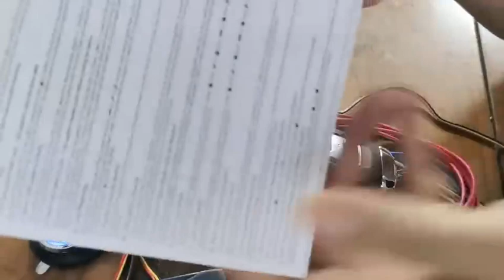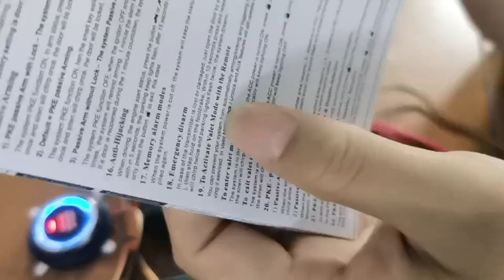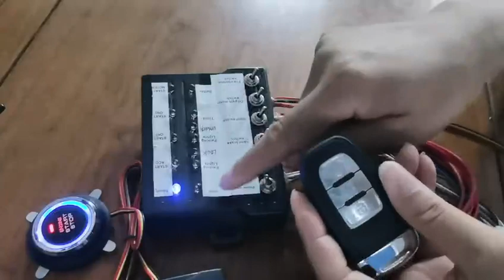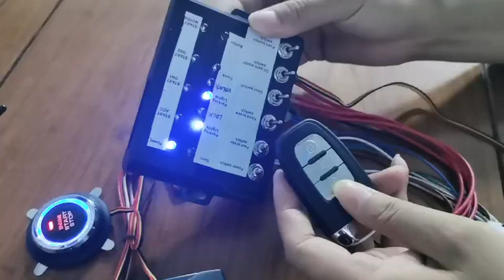PKE alarm with remote and engine push start